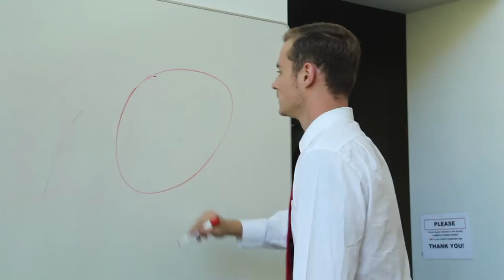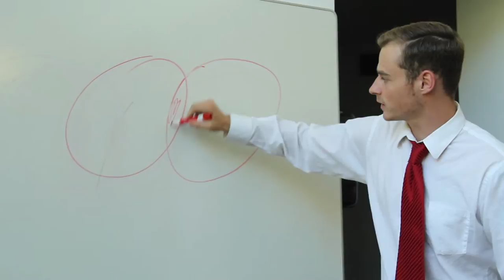CalTV Comedy - Itchy Asshole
It's Daniel's first big meeting at the firm, will he able to survive it without scratching his itchy asshole in front of his new coworkers?